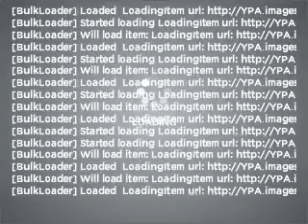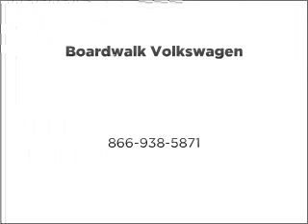2008 Volkswagen Jetta - Richardson TX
Year: 2008
Make: Volkswagen
Model: Jetta
Trim: S
Engine: 2.5 liter inline 5 cylinder 20 valve
Transmission: Automatic
Color: Red
Mileage: 9688
Address:
300 N. Central Expressway